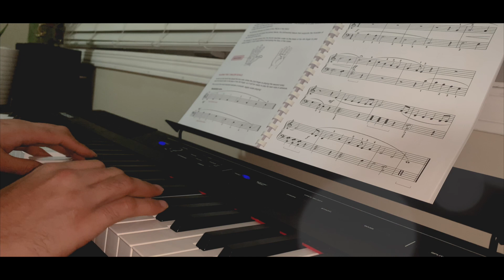Joy to the World Piano Progression